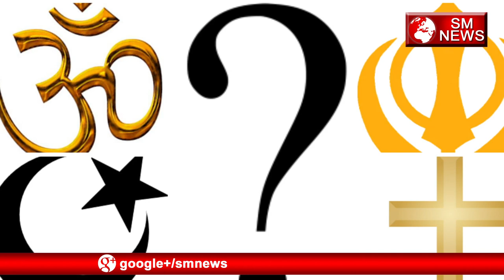गुरू रवि दास जी के बारे में यह नहीं जानते होगे आप